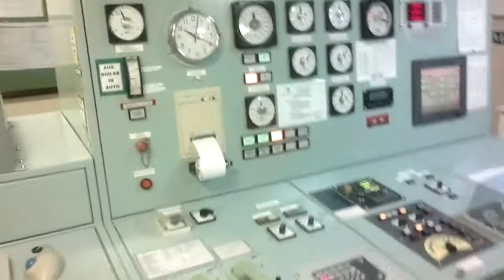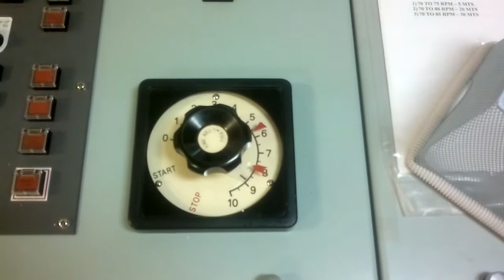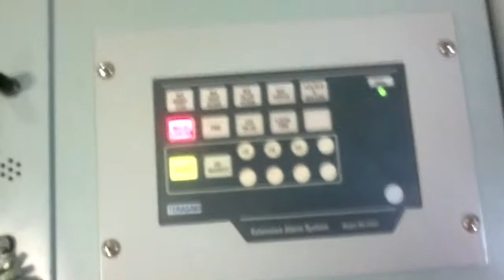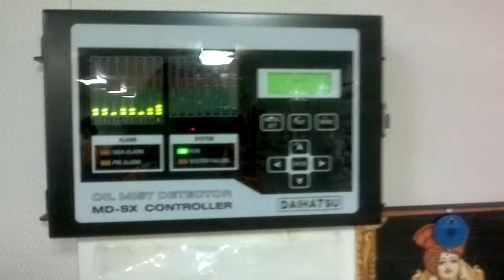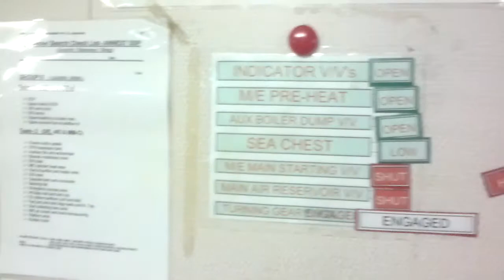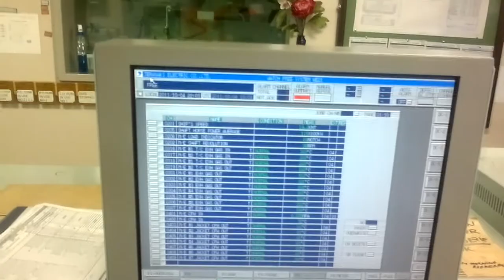view of control room of a car carrier ship cruising in mid Atlantic.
this is just a glimpse of control room of my ship. taken during my night watch. the guy in this vid is my motor man.